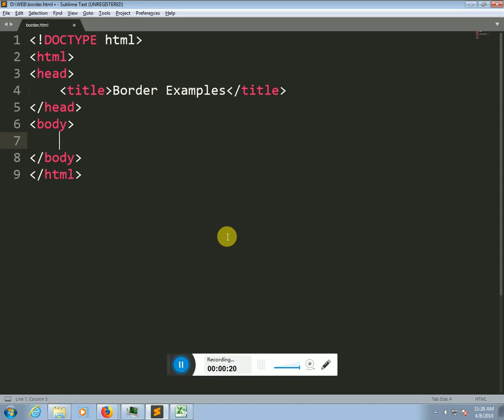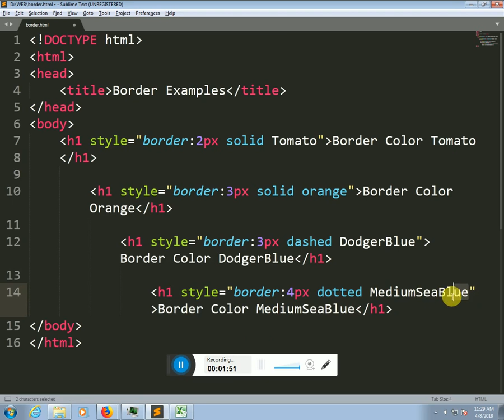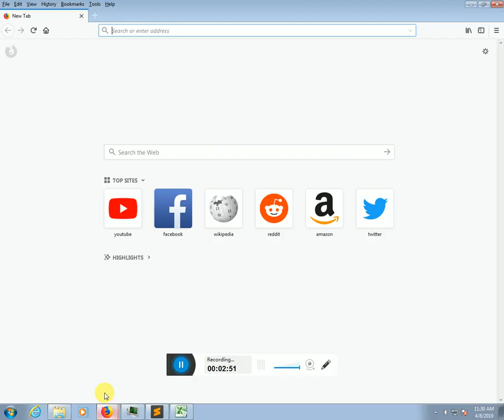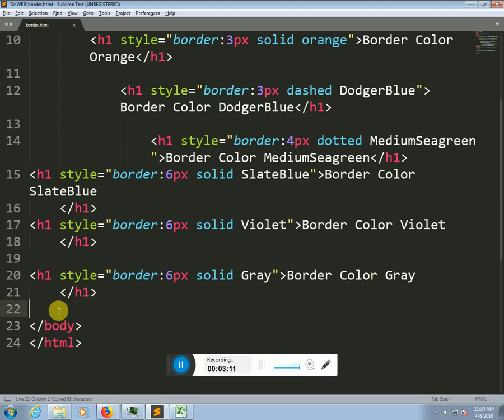HTML TUTORIALS BORDER TYPES EXAMPLE